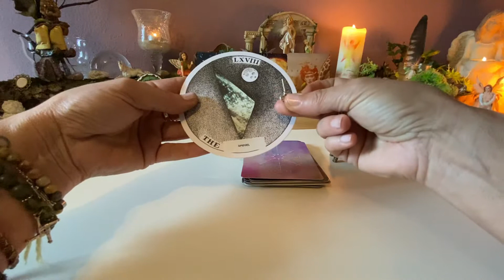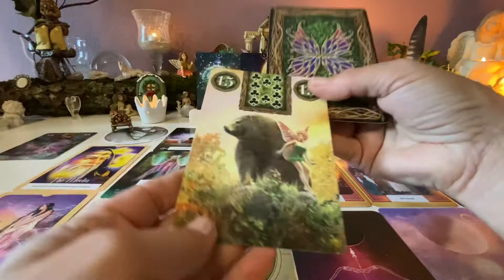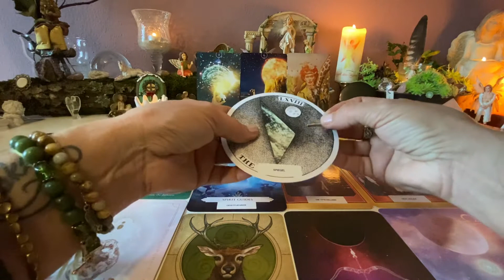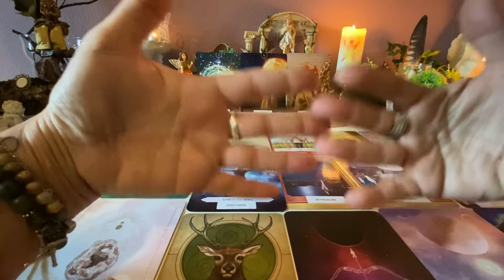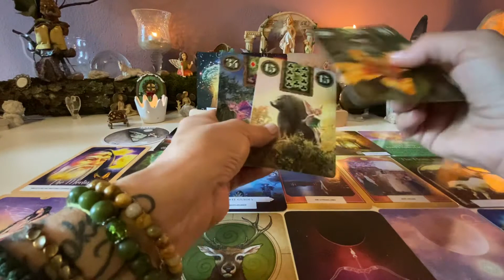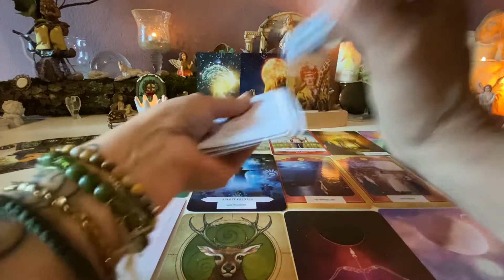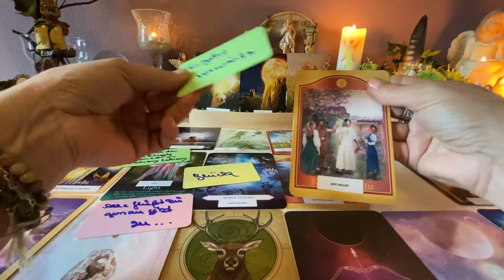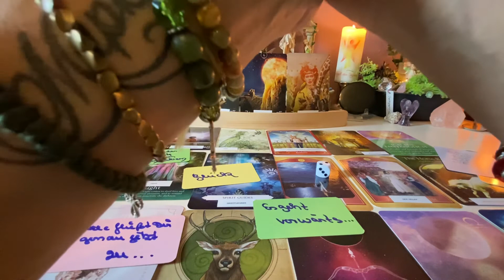Botschaft für Stapel Nr 2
Dies ist ein allgemeines Reading es kann, muss aber nicht auf Dich zutreffen, spüre in Dich, wenn nicht lass die Energie weiter ziehen…

Karten: The Elemental Oracle von Stacy De Marco Rockpool, The Wild Unknown Archetypes Kim Krans , Astral Realms Crystal Oracle Rockpool, Akasik Tarot von Sharon Anne Klingler & Sandra Anne Taylor, Angel and Ancestors Kyle Gray, Wisdom of the Hidden Realms Oracle Cards von Colette Baron-Reid , Queen of the Moon Oracle von Stacy De Marco Rockpool, Moonology Manifestation und Moonology das Mond Orakel von Yasemin Boland, Guardian Angel Messages Radleigh Valentine, Fairy Lenormand Oracle Cards von M.Katz und T.Goodwin, Wild Wisdom of the Faery Oracle Lucy Cavendish, Oracle of the Fairies von Karen Kay, Psychic Reading Cards von Debbie Malone Amalia I.Chitulescu, The Sarced Forest Oracle von Denise Linn, Fairy Wisdom Oracle von Nancy Brown , Ich bin Licht und Liebe von Gaby Shayana Hoffmann..